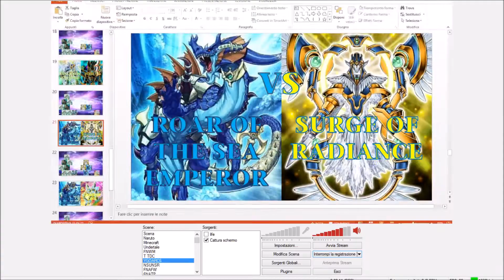YGOPRO Structure Deck Tournament - Duel #106 - Roar of the Sea Emperor VS Surge of Radiance